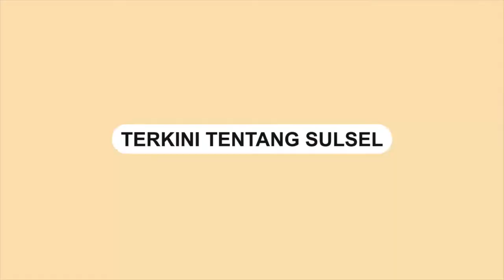Proses Pencarian Ibu Hamil 9 Bulan Korban Gempa Cianjur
Seorang ibu hamil 9 bulan Desa Benjot, Cianjur, Jawa Barat menjadi korban gempa Cianjur.

Ibu hamil berusia 21 tahun tertimpa reruntuhan bangunan saat gempa 5,6 magnitudo.

Hingga saat ini ibu hamil yang mau melahirkan belum ditemukan.

Proses evakuasi pun cukup sulit karena posisi korban tertimbun tembok beton.
Video terkini dan terbaru..